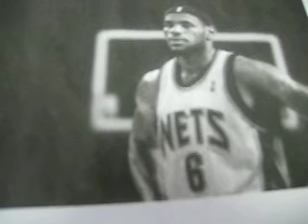LeBron James Should Go To The Nets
Why going to the New Jersey Nets would be the best move for LeBron James.